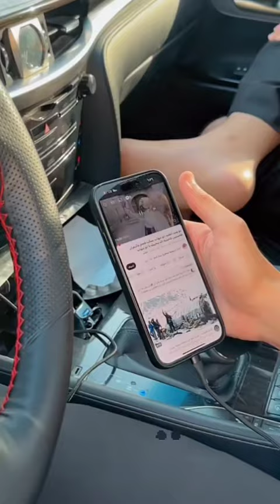بيت رشك حمصة يلعب بليارد 😂 واخيرن رجع سجاد للبصرة 🥺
📌- جميع المقاطع محفوظة بحقوق طبع ونشر✍️